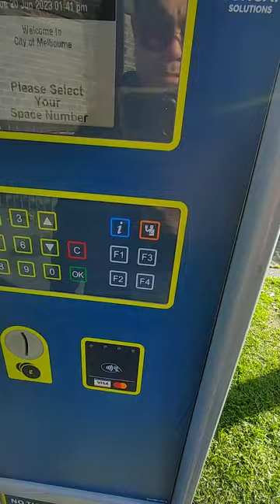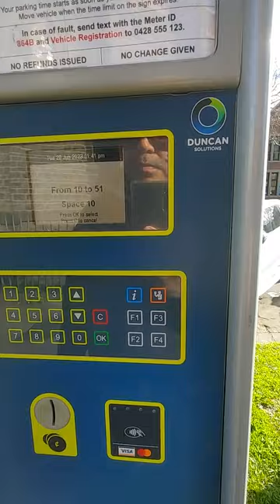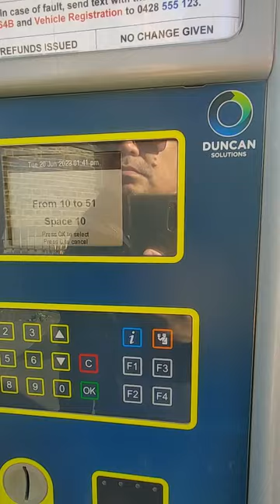SAINT PATRICK CATHEDRAL MELBOURNE AUSTRALIA WAS BUILT-IN 1858 / WALKING AROUND IN WINTER SEASON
The Cathedral Church and Minor Basilica of Saint Patrick is the cathedral church of the Roman Catholic Archdiocese of Melbourne in Victoria, Australia, and seat of its archbishop, currently Peter Comensoli. In 1974 Pope Paul VI conferred the title and dignity of minor basilica on it.